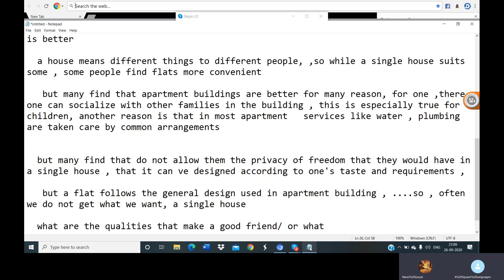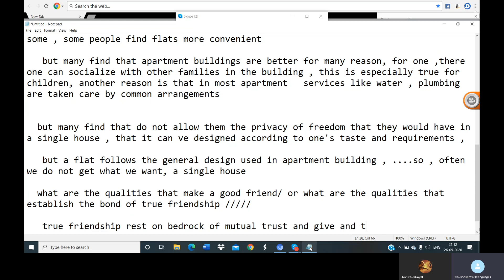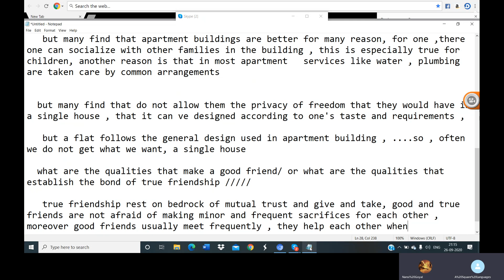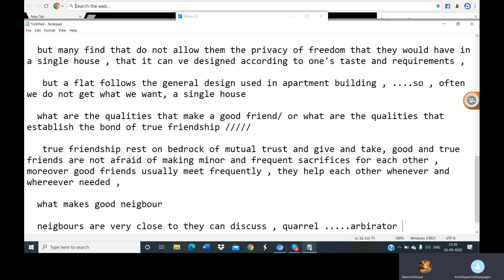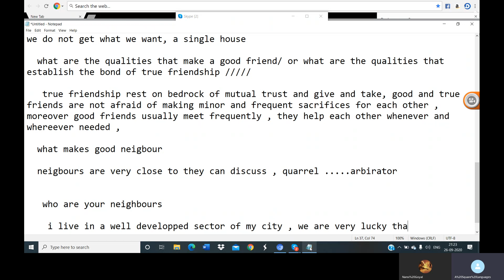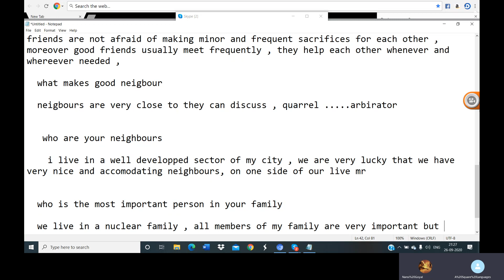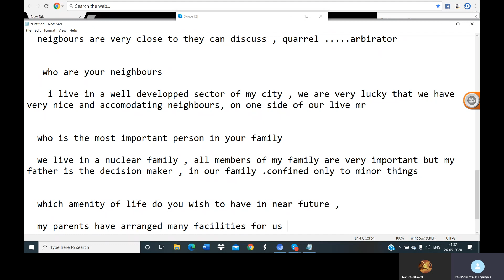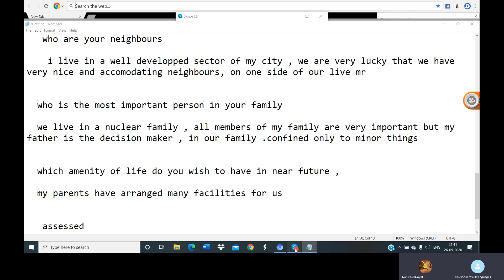Ielts live mock test and speaking practice lesson 10|Ielts live speaking session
IELTS Training session,
Ielts speaking Practice,
Ielts learning,
IELTS Writing practice session,
IELTS Live practice session,
IELTS Preparation,
Ielts speaking exam practice,
Ielts Writing Strategies,
Ielts Speaking Strategies,
Ielts exam guidance,
Best institute for Ielts,
Learn Ielts online,
Ielts online practice,
Ielts Reading practice,
Ielts live Training Session,
Ielts Training,
Ielts Reading Comprehension,
IELTS Live Mock test,IELTS Mock test,